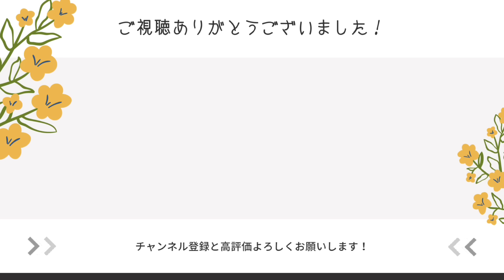【ぬい制作】vol.3 原神『召使』アルレッキーノのぬいぐるみ作り『縫製編』│ぬいボディの組み立て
原神アルレッキーノの手作りぬいぐるみ作ります！第三弾『縫製編』
ぬい本体のボディを縫っていきます。次回はいよいよ完成！

🔸材料
型紙：もっとかわいくできる! 推しぬい 理想の「お顔」「髪型」つくりかたBOOK
肌：ソフトボア1.0mm スキンピンク／ヌノトミー
髪：フェイクファー5mm ホワイト・ブラック／ヌノトミー

足底：ソフトマイクロファー（ブラッディレッド）／NUIGOTO

🔸道具
裏張り：両面アイロン接着クロス／ダイソー

🔸ぬい作りで愛用している手芸道具リスト

🔸目次
00:08　頭部
02:40　胴体
05:14　首の縫製
06:03　おしりをつくる
08:19　次回予告

のんびり作業、幸せダイアリー

🔸ぴよぴっこの本
『推しぬいのお顔刺しゅう本』／産業編集センター

『推しぬい 理想の「お顔」「髪型」つくりかたBOOK』／メイツ出版（ぴよぴっこ監修）